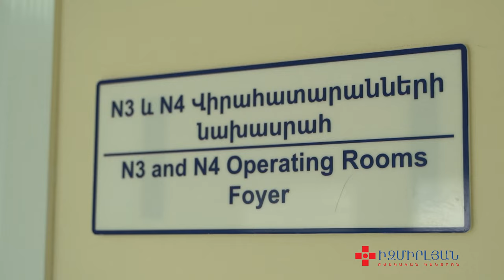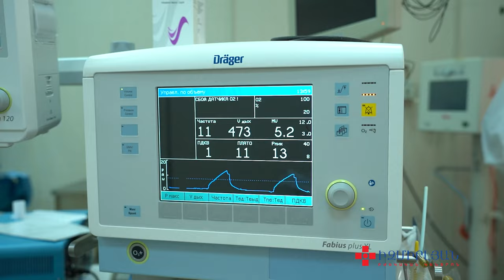Արգանդի լապարասկոպիկ հիստերէկտոմիա՝ շտապ հյուսվածքաբանական քննությունից հետո